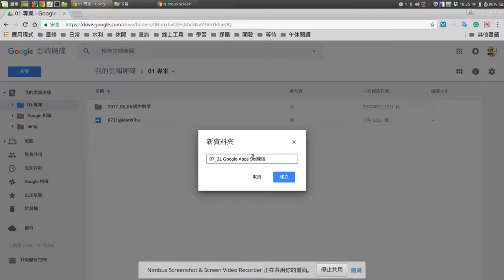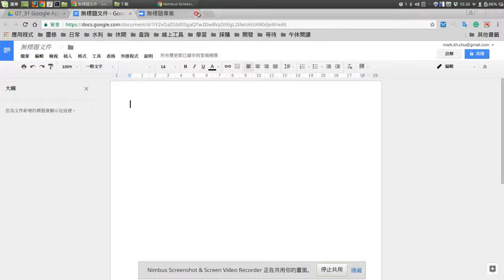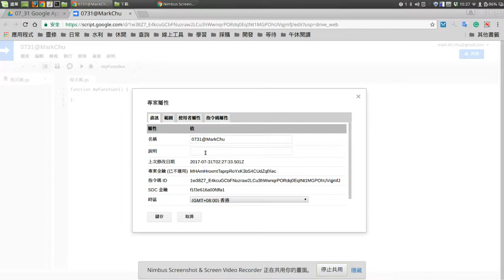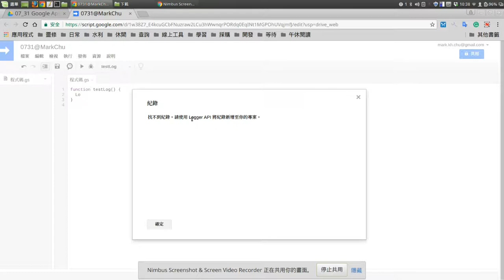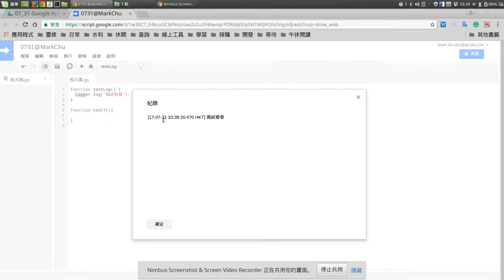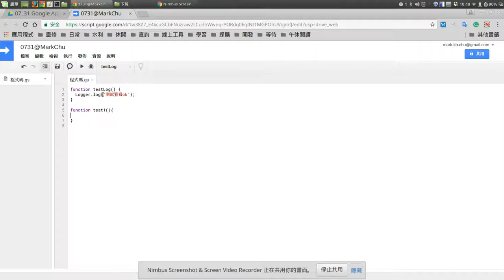Google Apps Script：02 開發環境